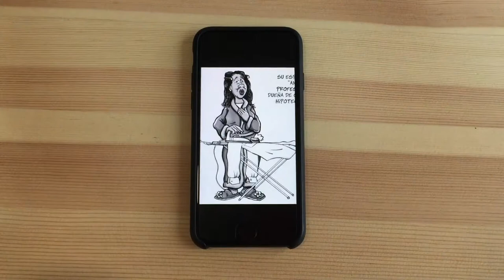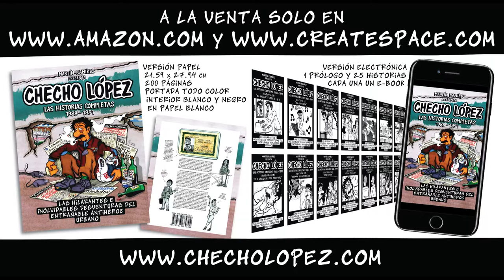TRAILER EBOOK SPANISH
Dale una mirada al interior de la versión Ebook del libro de cómics CHECHO LÓPEZ Las Historias Completas 1988 – 1991 por Martín Ramírez. Visita su sitio web